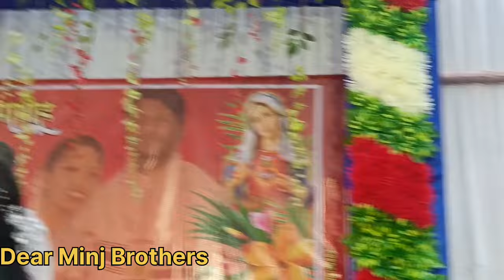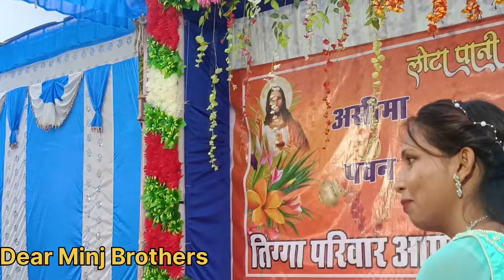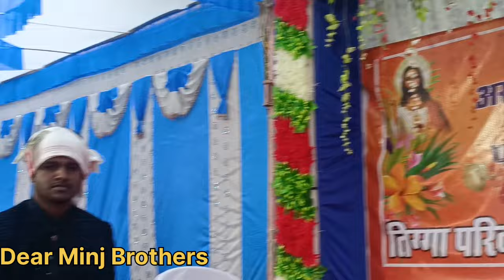लोटापानी समारोह l असीमा 💫 पवन l Ring Ceremony l कुरूमकेला बगीचा l Dear Minj Brothers